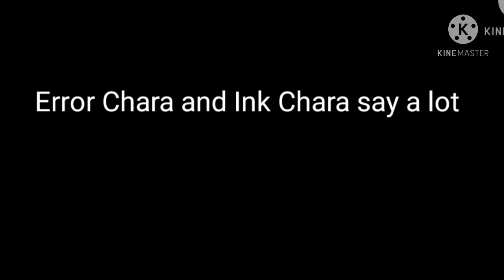Ink Chara and Error Chara say a lot | REMAKE | Original Idea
I shouldn't have done this

Part 2?

Original by Mr. Amazing VA